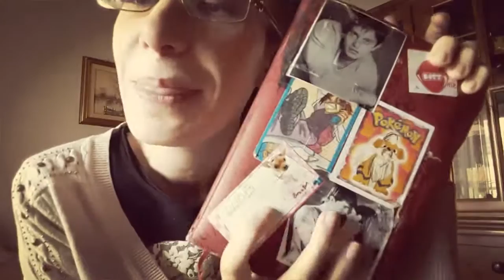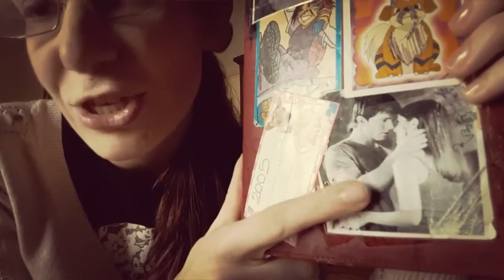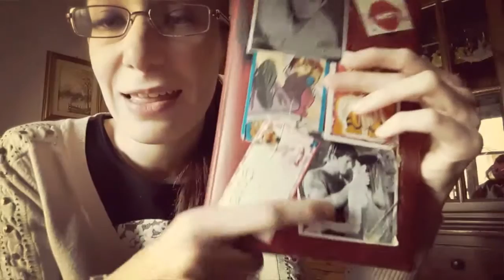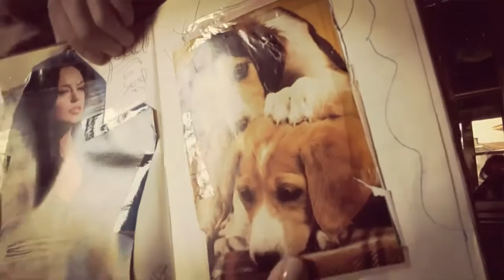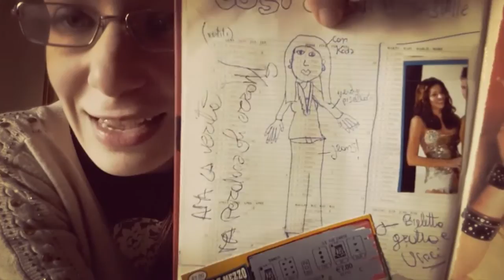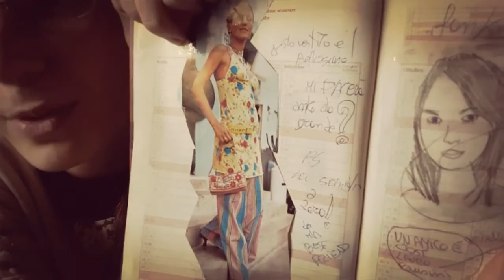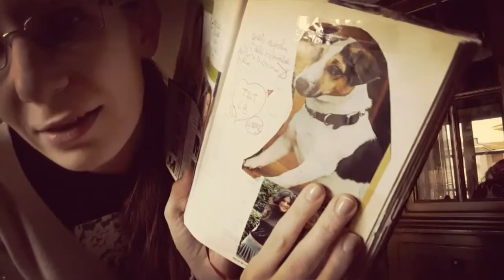vi leggo i miei diari segreti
fatemi sapere in un commento se questo tipo di video vi piace!
sara magic15